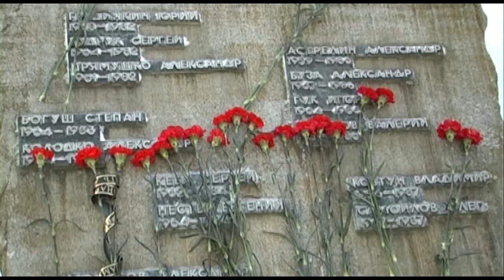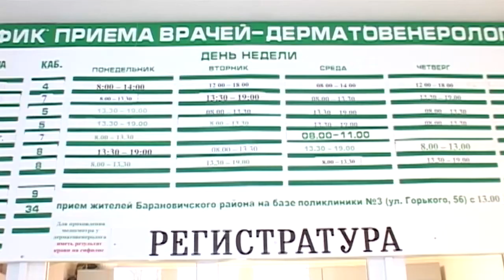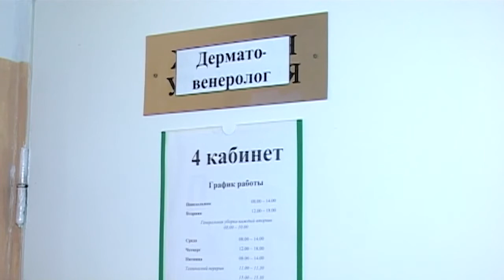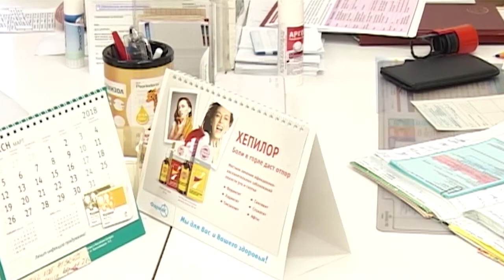Вести Барановичи 16 февраля 2018.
Темы выпуска:
1. День вывода войск из Афганистана.
2. Опрос: Я иду на выборы.
3. Неделя профилактики ИППП.